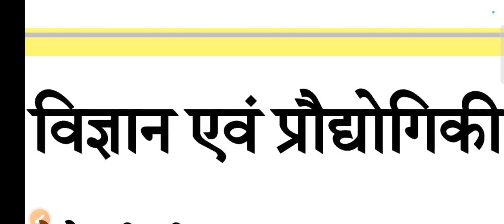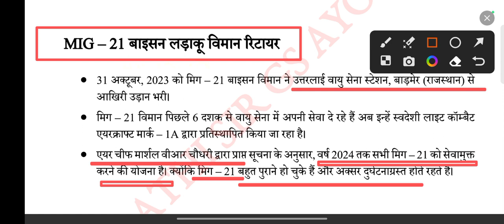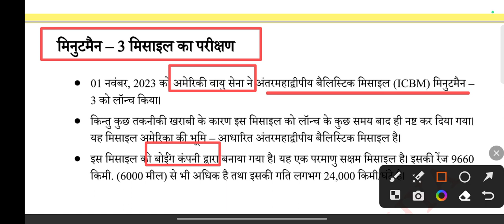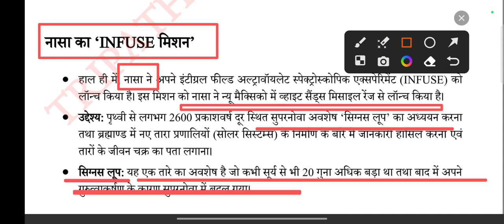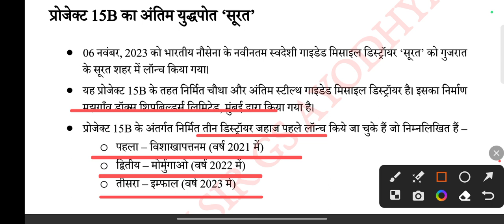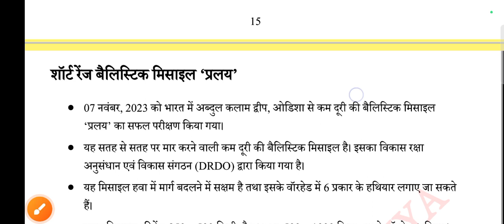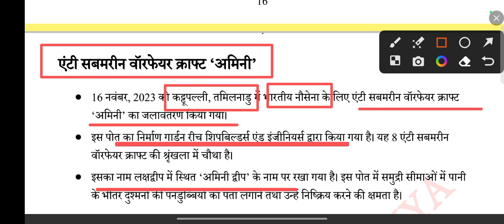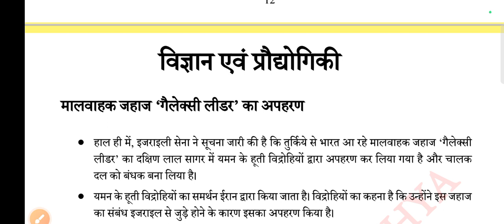NOVEMBER CURRENT AFFAIRS।। नवंबर करेंट अफेयर्स।।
वाकिफ़ कहां ज़माना हमारी उड़ान से।
वे और थे जो हार गए आसमान से। ✌️🎯🏆

नवंबर मोस्ट करंट अफेयर
 नवंबर मंथ करंट अफेयर
नवंबर माह के करंट अफेयर्स
इंर्पोटेंट करंट अफेयर्स
सबसे महत्वपूर्ण करेंट अफेयर करंट अफेयर्स न्यूज़ करंट अफेयर अपडेट करंट अफेयर्स फॉर RO/ARO एग्जाम करंट अफेयर्स फॉर अप एक्जाम करंट अफेयर फॉर एसएससी जीडी एक्जाम एसएससी जीडी के लिए करंट अफेयर्स यूपी के लिए इंपोर्टेंट करंट अफेयर्स रो एआरओ के लिए सबसे महत्वपूर्ण करेंट अफेयर्स यूपीपीसीएस 2024 के लिए सबसे महत्वपूर्ण करेंट अफेयर्स ग्रुप डी के लिए इंपोर्टेंट करंट अफेयर्स रेलवे के लिए इंपोर्टेंट करंट अफेयर्स बैंक के लिए सबसे महत्वपूर्ण करेंट अफेयर्स करंट अफेयर्स करंट अफेयर्स